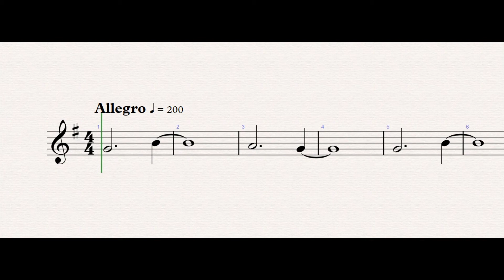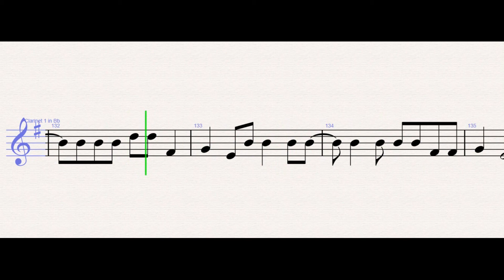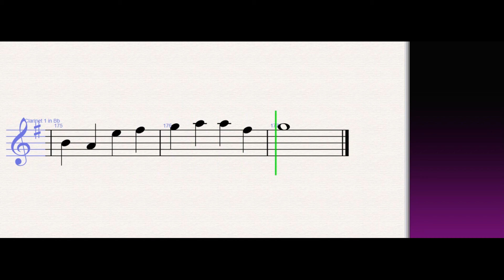Maroon 5 - Beautiful Mistakes ft. Megan Thee Stallion–Clarinet Sheet Music-Tutorial + SHEETS – EASY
Maroon 5 - Beautiful Mistakes ft. Megan Thee Stallion (Clarinet)